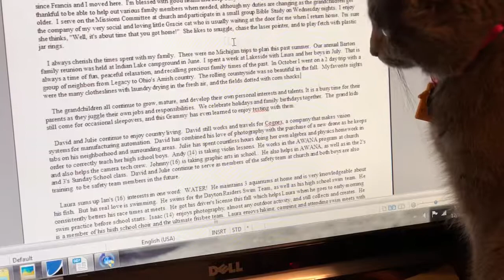Gracie loves her mouse!